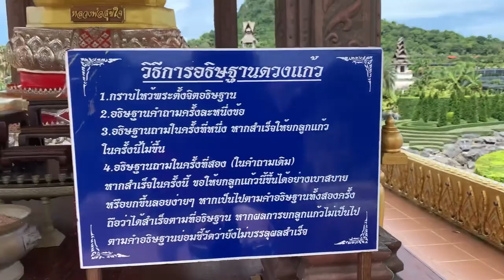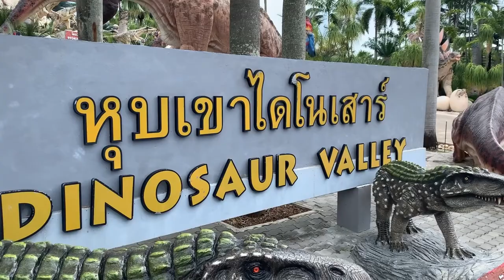1 Thing You Have To See In Thailand REAL LIFE SIZED DINOSAURS!!! (Pattaya Thailand) 🇹🇭🇹🇭🇹🇭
We went to the Nongnooch Tropical Garden. Talk about your childhood dreams of roaming with dinosaurs come to life plus so much more.

Mariithawamburu
andrerobinson

Kingdre101_
mariithaanddre